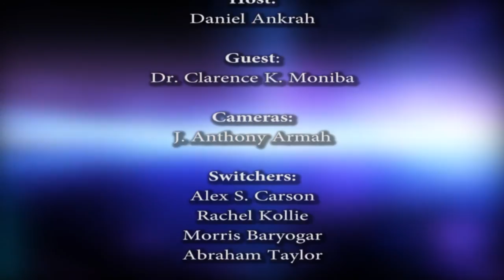DANIEL ANKRAH INTERVIEW WITH DR CLARENCE MONIBA ON GOVERNMENT DEVELOPMET WORKS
A special interview on Daniel Ankrah  All things Considered TV show with Dr. Clarence Moniba, Minister of State. it focuses on the Ellen Johnson Sirleaf led government final action plan known as the last mile with just six months to the end of her administration.